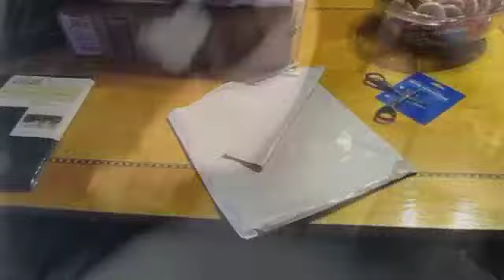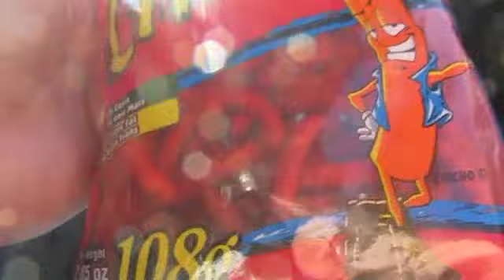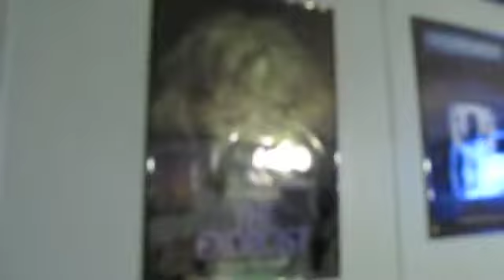Dance!!! oh my goddess Vlog